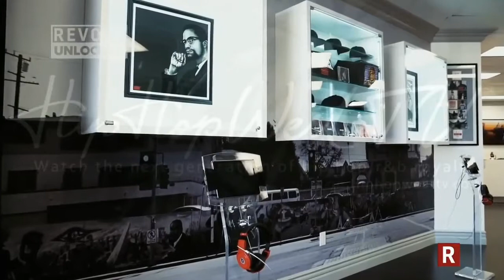Free Nipsey Hussle x Freddie Gibbs x Rick Ross Beat "Boss Moves" (Instrumental)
"Free" beats may only be used for non profit purposes. For-profit or for upload to streaming services, a lease must be purchased.